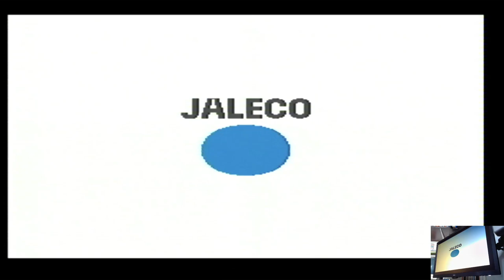Rival Turf! Angry Mode On Super Nintendo Original hardware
Rival Turf!